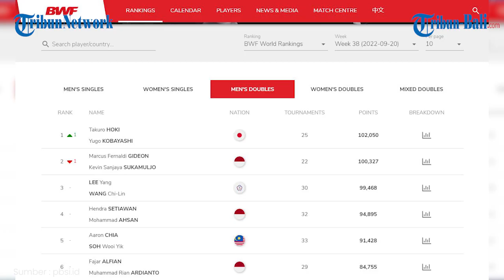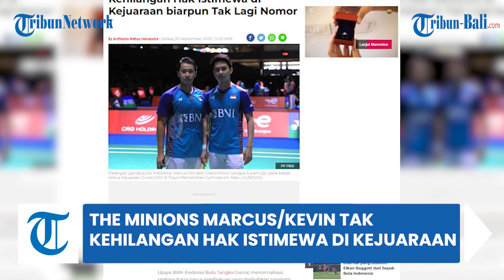BERITA BADMINTON | The Minions Marcus/Kevin Tak Kehilangan Hak Istimewa di Kejuaraan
Hak istimewa alias privilese dalam kejuaraan yang dimiliki Marcus Fernaldi Gideon/Kevin Sanjaya Sukamuljo tak serta merta hilang meski kini sudah tidak menjadi pasangan nomor satu.

Hari Selasa, 20 September 2022, menandai akhir dari era kejayaan Marcus Fernaldi Gideon/Kevin Sanjaya Sukamuljo sebagai pasangan ganda putra nomor satu dunia.

Posisi kedua dalam peringkat dunia BWF menjadi tempat baru bagi Marcus/Kevin.

Secara gengsi atau citra, peringkat satu tentunya lebih baik daripada peringkat dua.

Namun, jika dilihat dari sudut pandang kompetisi, Marcus/Kevin tak perlu risau dengan peringkat baru mereka.

Marcus/Kevin tetap mempertahankan privilese mereka untuk dihindarkan dari lawan tersusah dalam turnamen yang mereka ikuti.

BWF, dalam regulasi tentang bagan pertandingan, mengatur bahwa unggulan pertama dan unggulan kedua diletakkan di pul yang berbeda.

Perbedaan yang akan dialami Marcus/Kevin hanya susunan pasangan unggulan yang harus mereka lewati untuk melaju ke final.

Masih menurut regulasi BWF, dalam turnamen dengan 32 kontestan, unggulan kedua akan satu pul dengan unggulan ke-4, 7, 8.

Sementara ketika menjadi unggulan pertama Marcus/Kevin berebut tiket ke fase puncak dengan unggulan ke-3, 5, 6.

Perubahan ini akan dialami Marcus/Kevin dalam turnamen mereka selanjutnya yaitu Denmark Open 2022 yang berlangsung pada 18-23 Oktober mendatang.

(OPA)